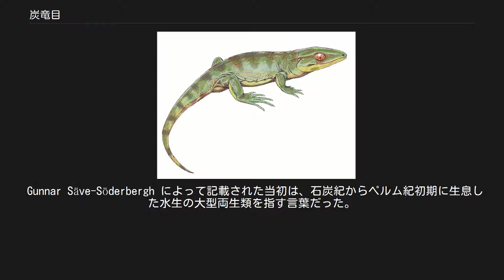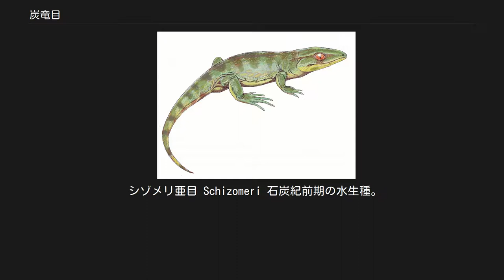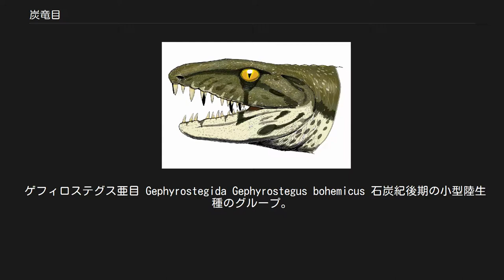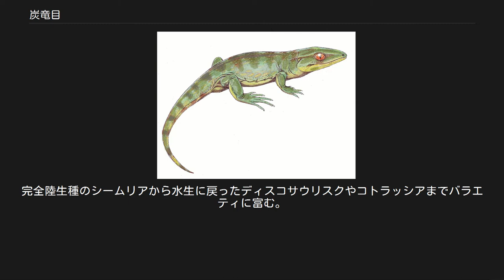炭竜目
炭竜目（たんりゅうもく、学名：Anthracosauria）は石炭紀から三畳紀にかけて生息した両生類または爬形類の1グループで、有羊膜類の祖先とされる。
学名はギリシャ語で「石炭＋トカゲ」を意味し、石炭層から多く出土するため名づけられた。
 Gunnar Säve-Söderbergh によって記載された当初は、石炭紀からペルム紀初期に生息した水生の大型両生類を指す言葉だった。
しかし Alfred Sherwood Romer はこれを爬虫類に類似した迷歯類と再定義し、Säve-Söderbergh のそれをその中のエンボロメリ亜目とした。
 分岐学の発展により更に新たな定義が生み出され、Michel Laurin は最も爬虫類に近い四肢動物であるディアデクテス形目とシームリア形目を指す言葉とし、Michael Benton は爬形上目からディアデクテス形目とシームリア形目とを除いた側系統群とした。
 ウィキスピーシーズでは Romer の定義を採用している。
 エンボロメリ亜目 Embolomeri 石炭紀からペルム紀前期まで生息。
本目中もっとも繁栄したグループ。
 プロテロギリヌス科 Proterogyrinidae 石炭紀前期の北米とヨーロッパに生息していた半水生種。
デボン紀の原始的な四肢動物であるチュレルペトンとの類似性を有する。
 エオヘルペトン科 Eoherpetontidae 石炭紀前期のスコットランドに生息していた陸生種。
 アントラコサウルス科 Anthracosauridae 石炭紀中期のイギリスに生息していた陸生種。
頭長だけで40センチメートル。
推定全長2メートル。
強力な捕食者だったと考えられている。
 エオギリヌス科 Eogyrinidae 石炭紀後期からペルム紀前期のヨーロッパと北米に生息。
二次的に水生に戻った。
円筒形の細長い胴体を持つ。
最大種は4メートルを超える。
 アルケリア科 Archeriidae ペルム紀初期の北米に生息していた水生種。
 シゾメリ亜目 Schizomeri 石炭紀前期の水生種。
エンボロメリ亜目に入れられることもある。
 ディプロメリ亜目 Diplomeri 石炭紀後期の水生種。
ディプロベルテブロンが属する。
 ゲフィロステグス亜目 Gephyrostegida Gephyrostegus bohemicus 石炭紀後期の小型陸生種のグループ。
かつては有羊膜類の祖先の有力候補とされたが、それほど近い類縁関係にはないらしい。
 ニクテロレテル亜目 Nycteroletorida ペルム紀に生息。
極めて爬虫類に近い形質。
夜行性であったらしく大きな眼窩を持つ。
 クロニオスクス亜目 Chroniosuchida ペルム紀末期から三畳紀初期の東ヨーロッパに生息。
外見はワニによく似ている。
シームリア形類とされることもある。
 ディアデクテス形目 Diadectomorphaは、最も初期の植食性陸生四肢動物であるディアデクテスを含む、爬虫類に極めて近いグループである。
石炭紀からペルム紀初期までのユーラメリカ大陸に生息していた。
 シームリア形目 Seymouriamorphaは、初期爬虫類と非常に似ているグループで、ペルム紀を通じて生息していた。
完全陸生種のシームリアから水生に戻ったディスコサウリスクやコトラッシアまでバラエティに富む。